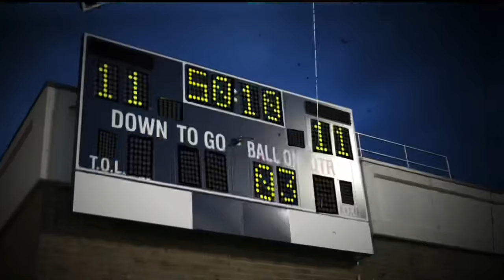The Masked Singer Piglet: All Clues, Performance & Reveal